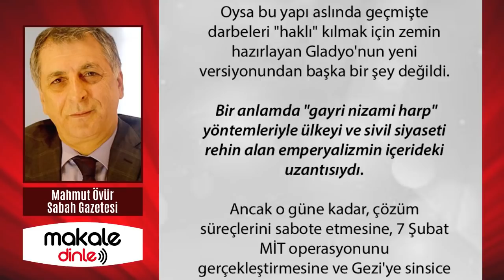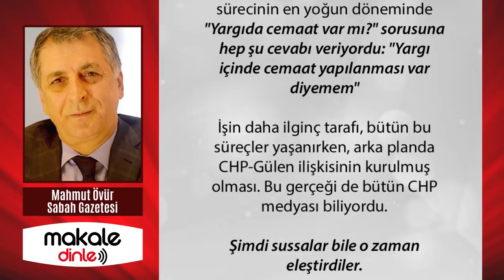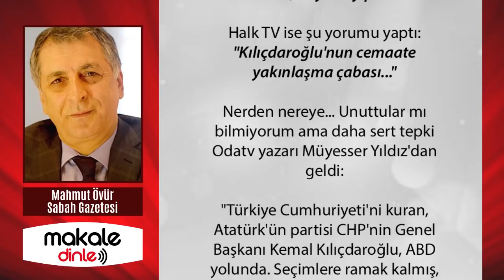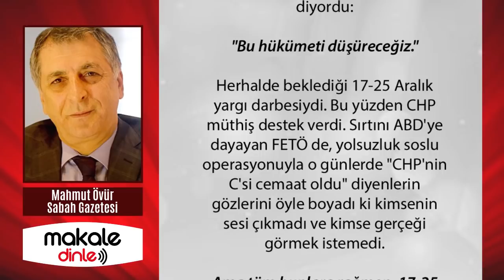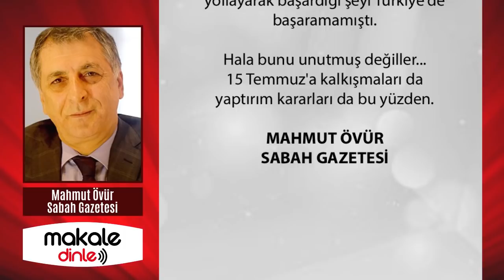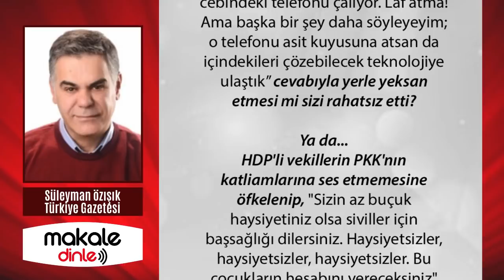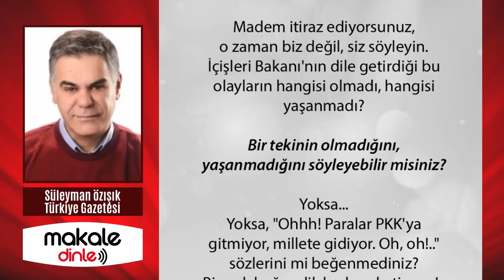KILIÇDAROĞLU'NUN BÜYÜK KATKISI VAR!.. MAHMUT ÖVÜR - MAKALE DİNLE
CHP Genel Başkanı Kılıçdaroğlu, 17 Aralık darbesinden kısa bir süre önce ABD'ye gitmiş, orada Faruk Tapan gibi FETÖ'cülerle görüşmüştü. Kılıçdaroğlu o yolculuğa çıkarken yanında medya mensupları vardı ama CHP destekçisi Sözcü ve Halk TV yoktu. Herhalde yavaş yavaş alıştırmayı düşünmüştü.

Sözcü gazetesi bu tavır üzerine şu manşeti atmıştı: "CHP Sözcü'yü almadı, büyük ayıp etti." Halk TV ise şu yorumu yaptı: "Kılıçdaroğlu'nun cemaate yakınlaşma çabası..."

Nerden nereye... Unuttular mı bilmiyorum ama daha sert tepki Odatv yazarı Müyesser Yıldız'dan geldi:

"Türkiye Cumhuriyeti'ni kuran, Atatürk'ün partisi CHP'nin Genel Başkanı Kemal Kılıçdaroğlu, ABD yolunda. Seçimlere ramak kalmış, adaylarını açıklayıp, millete gideceğine okyanus ötesine gidiyor. Kılıçdaroğlu BOP başkanlığına adaylığını mı koyuyor?"..

İçişleri Bakanı Süleyman Soylu'nun Meclis'te yaptığı tarihî konuşmanın üzerinden günler geçti ama yankısı devam ediyor. Özellikle terör örgütü PKK'nın siyasi ayağını temsil eden HDP'lilere yönelik sözlerden rahatsız olmuşlar.

Hangi sözden, hangi tespitten dolayı rahatsız oldular, ben gerçekten anlamadım. O konuşmayı yeniden hatırlayalım ve rahatsızlığını dile getiren beylere ve bayanlara soralım.

Süleyman Soylu, "PKK terör örgütü köye gitti, erkekleri evden çıkarıp kadınlara tecavüz etti... Alçaklar! Bak beni konuşturmayın" dedi mesela...
Bu bilinen ve fakat bugüne kadar Meclis çatısı altında dillendirilmeyen bir gerçekti. Bunun dile getirilmesinden mi rahatsız oldunuz?..